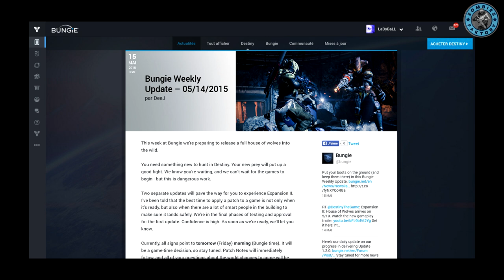[DESTINY] NEWS BWU + RAID PAYANT ? + 6 CONSEILS PROCHAIN DLC